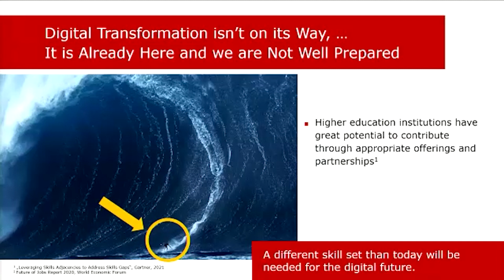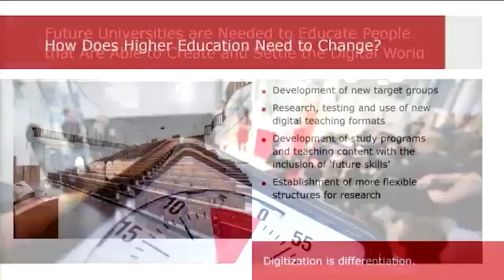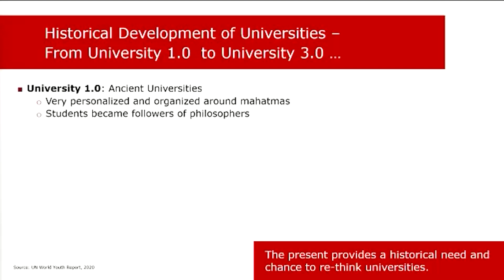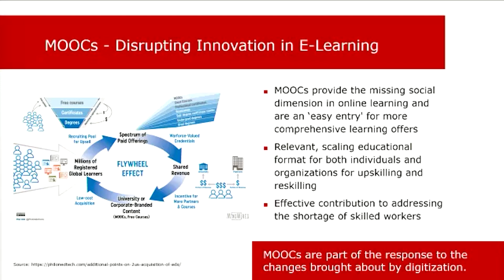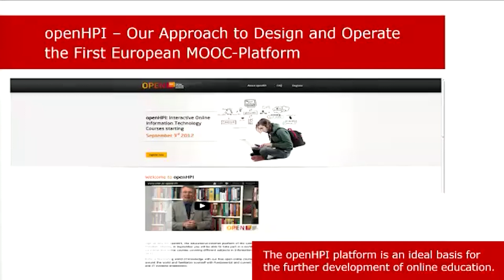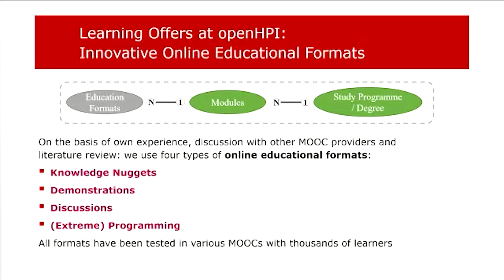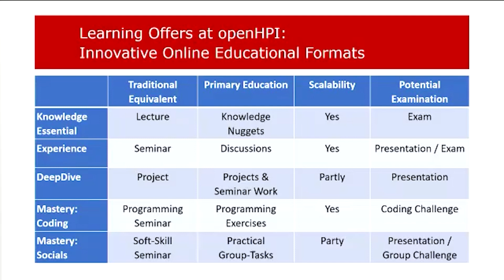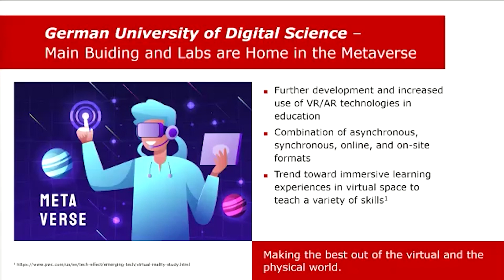HDI 2023 - MOOCs - ein Schlüssel zur digitalen Bildung. Eine Keynote von Prof. Dr. Christoph Meinel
Diese Keynote von Prof. Dr. Christoph Meinel wurde am 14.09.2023 im Rahmen der 10. Fachtagung
Hochschuldidaktik Informatik an der RWTH Aachen gehalten. Mehr Informationen und Zugang zu
Abstract:
MOOCs – Massive Open Online Kurse – bieten einen wichtigen Zugang zum Online-Lernen. Dank
ihrer Social-Media-Funktionalitäten bieten sie die beim E-Learning häufig fehlende soziale
Komponente. Lernende können Teil einer virtuellen Lerngemeinschaft werden und so sowohl ihre
Lernmotivation als auch ihren Lernerfolg steigern. Im Vortrag wird am Beispiel der MOOC-Plattform
openHPI.de des Hasso-Plattner-Instituts eingegangen auf die technische Entwicklung der Plattform
und ihrer Funktionalitäten, auf die präsentierten Lernangebote zur digitalen Aufklärung, die große
Resonanz im Bereich der Fort- und Weiterbildung und die Vision, MOOC-Plattformen zu vollständig
digital operierende Universitäten auszubauen.